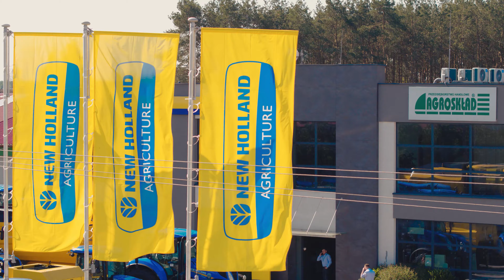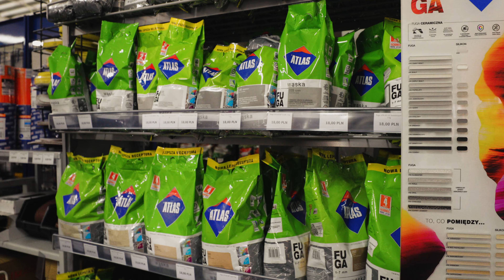Poznaj naszą firmę :)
PH AGROSKŁAD już od ponad 30 lat działa w branży rolniczej oferują klientom produkty najwyższej jakości od czołowych producentów!
Wiedza, doświadczenie i profesjonalna kadra to gwarancja naszego sukcesu.

Zapraszamy do obejrzenia prezentacji!